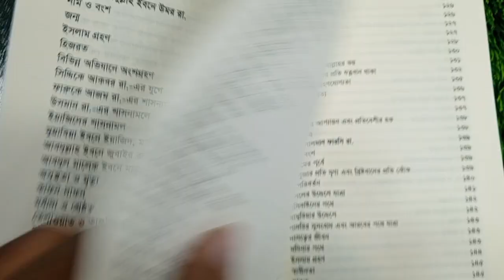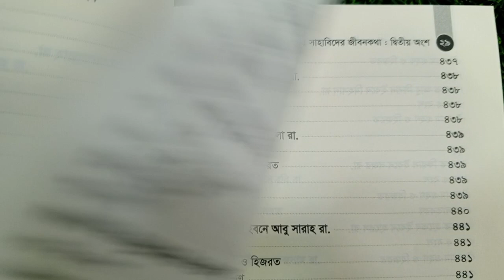সিয়ারুস সাহাবা ৪র্থ খন্ডের সূচিপত্র দাম ও বিস্তারিত।। 01719-301827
ইসলামিক বণিক.কম- 5500/-
Islamicbonik.com

সিয়ারুস সাহাবা’। ১৭ খণ্ডের পুরো সিরিজে উল্লেখ হয়েছে খাইরুল কুরুনের ৭৩২ জন মনীষীর জীবনী। এটিই বাংলা ভাষার সর্ববৃহৎ সাহাবি, তাবেয়ি, তাবে-তাবেয়ি বিশ্বকোষ। প্রায় ১০০ বছর আগে ‘দারুল মুসান্নিফিন : শিবলি একাডেমি’-এর ব্যবস্থাপনায় রচিত এই সিরিজটি গোটা বিশ্বে সমাদৃত।

সিয়ারুস সাহাবায় উঠে এসেছে সাহাবায়ে কেরাম, তাবেয়ি ও তাবে-তাবেয়িদের পূর্ণাঙ্গ জীবনচিত্র। তাদের ইবাদাত, আখলাক, লেনদেন, যুদ্ধ ও বিজয়ের ইতিহাস, রাজনৈতিক-সামাজিক ও জ্ঞানতাত্ত্বিক জীবন, নতুন আঙ্গিকে তাহকিক ও তাখরিজের সাথে সবিস্তারে আলোচিত হয়েছে।

জীবনী-সংকলনকে আরবি ভাষায় বলা হয় সিয়ার বা তারাজিম। এই সিয়ার বা তারাজিমশাস্ত্র ইসলামের এক জীবন্ত মোজেজা। ইত্তিহাদ পাবলিকেশন অনূদিত 'সিয়ারুস সাহাবা'র সবচেয়ে বড় বৈশিষ্ট্য হলো, সম্পূর্ণ সিরিজটি ২৮০টিরও অধিক প্রাচীন উৎসগ্রন্থের আলোকে তাখরিজকৃত।
বিশেষ করে, শামসুদ্দিন যাহাবি (৭৪৮ হি.) রচিত সিয়ারু আলামিন নুবালা, তাযকিরাতুল হুফফাজ, তাহজিবু তাহজিবিল কামাল, মিজানুল ইতিদাল; আল্লামা ইবনে হাজার আসকালানি (৮৫২ হিজরি) রচিত তাহজিবুত তাহজিব, লিসানুল মিজান, তাকরিবুত তাহজিব, আল-ইসাবাহ ফি তাময়িজিস সাহাবা; ইবনে সাদ রহ. (২৩০ হিজরি) রচিত আত-তাবাকাতুল কুবরা বা তাবাকাতে ইবনে সাদসহ তারাজিমের ওপর লেখা সালাফের প্রায় অধিকাংশ কিতাবাদির সারনির্যাস এই ‘সিয়ারুস সাহাবা’।

‘সিয়ারুস সাহাবা’ পড়ে পাঠক অনায়েসেই তারাজিমশাস্ত্রে সালাফের লিখিত শতাধিক কিতাবের নির্যাস এবং সাহাবি, তাবেয়ি ও তাবে-তাবেয়ি জীবনচরিতের মূল পাঠ পেয়ে যাবেন।

সিয়ারুস সাহাবায় নান্দনিক উপস্থাপন, চমৎকার বিন্যাস, জ্ঞানগর্ভ আলোচনা এবং বৈচিত্র্যময় বিপুল তথ্যের সমাবেশ ঘটেছে। কুরআন-হাদিসসহ তারাজিম, আসমাউর রিজাল, তারিখ ইত্যাদি বিষয়ের ২৮০টিরও অধিক প্রাচীন গ্রন্থের সারনির্যাস তুলে ধরা হয়েছে ‘সিয়ারুস সাহাবা’ গ্রন্থে। কিছু বৈশিষ্ট্যের দিক থেকে ‘সিয়ারুস সাহাবা’ এমন একটি সিরিজগ্রন্থ, সমগ্র দুনিয়াজুড়ে যার নজির খুঁজে পাওয়া মুশকিল। উর্দুসাহিত্যে তো বটেই—কিছু বৈশিষ্ট্য ও বৈচিত্র্যের দিকে লক্ষ করলে গোটা ইসলামি সাহিত্যে এটি অনন্য এক সংযোজন।

পুরো সিরিজটি মোট ষোলো খণ্ড, প্রায় ছয় হাজারের অধিক পৃষ্ঠা, ষোলো হাজার টীকা, মোট সাতশো বত্রিশটি জীবনী, পাঁচশো ছাব্বিশজন সাহাবির জীবনী, একশো তেরোজন তাবেয়ির জীবনী, তিরানব্বইজন তাবে-তাবেয়ির জীবনী উঠে এসেছে। এই সিরিজের ব্যাপারে সাইয়েদ আবুল হাসান আলি নদভি রহ. এক ভূমিকায় লিখেছেন, "এই গ্রন্থ পড়ার পর পাঠকদের কেবল জ্ঞানসমৃদ্ধিই ঘটবে না, বরং এর মাধ্যমে তাদের ঈমানের শক্তি, হৃদয়ের উষ্ণতা, এবং সৎ সাহস ও সংকল্পের সেই সম্পদও অর্জিত হবে, এই গ্রন্থের পাতায় পাতায় যার পয়গাম পাওয়া যায়।"

সিয়ারুস সাহাবার বৈশিষ্ট্য :
১. বাংলা ভাষায় সর্ববৃহৎ সাহাবি, তাবেয়ি, তাবে-তাবেয়ি জীবনীগ্রন্থ।
২. ২৮০টিরও অধিক প্রাচীন কিতাবের আলোকে রচিত।
৩. তাহকিক ও তাখরিজ ও অনুবাদ প্রকাশের ক্ষেত্রে মূল প্রকাশনা প্রতিষ্ঠান ‘দারুল মুসান্নিফিন’-এর অনুমোদন।
৪. বরেণ্য ঐতিহাসিক মাওলানা ইসমাইল রেহানের পরামর্শে গ্রন্থ-নিরীক্ষণ।
৫. দেশবরেণ্য লেখক ও গবেষকদের ভূমিকা।
৬. যোগ্য মুহাক্কিকের হাতে পুরো বইটির তাহকিক ও তাখরিজ।
৭. পাঁচজন বিচক্ষণ আলেমের হাতে পুরো বইটির শরয়ি নিরীক্ষণ।
৮. অনির্ভরযোগ্য, স্পর্শকাতর, ধোঁয়াশাপূর্ণ তথ্য ক্ষেত্রবিশেষ পরিমার্জন ও টীকা সংযোজন।

খণ্ড বিন্যাস :

প্রথম খণ্ড : দারুল মুসান্নিফিনের ইতিহাস, সিয়ারুস সাহাবা পরিচিতি, লেখকদের জীবনী, ভূমিকা ও অভিমত, বিস্তারিত সূচিপত্র
দ্বিতীয় খণ্ড : খুলাফায়ে রাশেদিনের জীবনকথা
তৃতীয় খণ্ড : মুহাজির সাহাবিদের জীবনকথা- ১
চতুর্থ খণ্ড : মুহাজির সাহাবিদের জীবনকথা- ২
পঞ্চম খণ্ড : আনসার সাহাবিদের জীবনকথা- ১
ষষ্ঠ খণ্ড : আনসার সাহাবিদের জীবনকথা- ২
সপ্তম খণ্ড : মহান চার সাহাবির জীবনকথা
অষ্টম খণ্ড : বিখ্যাত শতাধিক সাহাবির জীবনকথা
নবম খণ্ড : সাহাবায়ে কেরামের জীবনাদর্শ- ১
দশম খণ্ড : সাহাবায়ে কেরামের জীবনাদর্শ- ২
একাদশ খণ্ড : নারী সাহাবিদের জীবনকথা
দ্বাদশ খণ্ড : আহলে কিতাব সাহাবা ও তাবেয়িদের জীবনকথা
ত্রয়োদশ খণ্ড : তাবেয়িদের জীবনকথা- ১
চতুর্দশ খণ্ড : তাবেয়িদের জীবনকথা- ২
পঞ্চদশ খণ্ড : তাবে-তাবেয়িদের জীবনকথা- ১
ষোড়শ খণ্ড : তাবে-তাবেয়িদের জীবনকথা- ২
সপ্তদশ খণ্ড : তাবে-তাবেয়িদের জীবনকথা- ৩